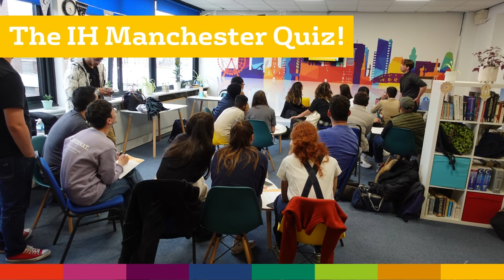IH Manchester Quiz and fifa tournament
IH Manchester English school offer varied social activities each week for our students to take part in.